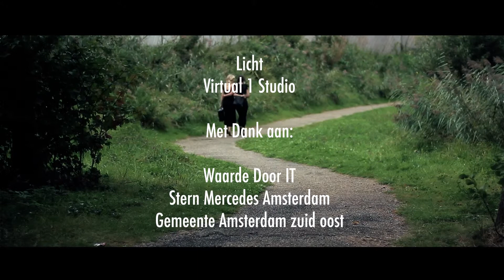Angels (english subtitle)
Angels is a short movie starring Pepijn van Hulst,Beatrijs Weiss,Jo van der Meij
Director: Robert Jan Karremann